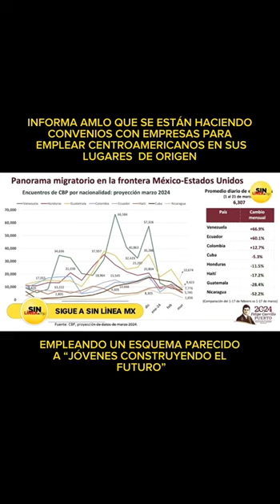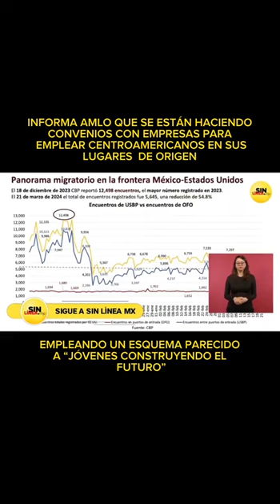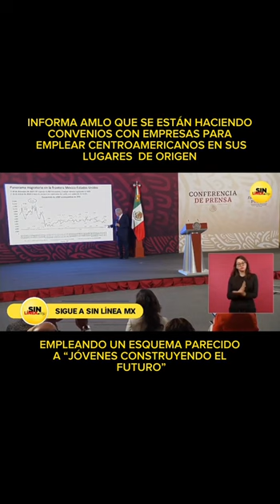AMLO anuncia "Jóvenes Construyendo el Futuro" para centroamérica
López Obrador informó que ya se están realizando convenios con empresas nacionales que  tienen presencia en centroamérica para efectuar convenios parecidos al programa "Jóvenes Construyendo el Futuro" en aquella región